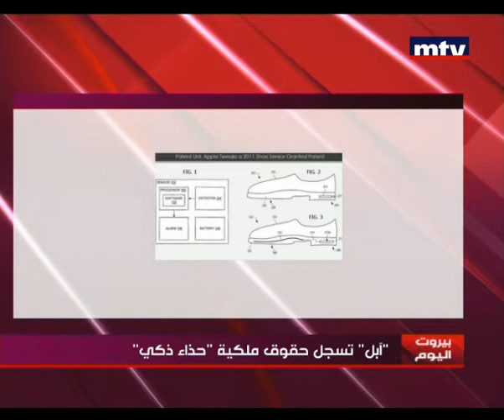Mid Day News - الصفحة الاقتصادية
مع الزميلة جيسي طراد قسطون.